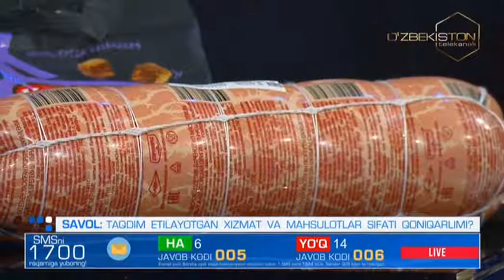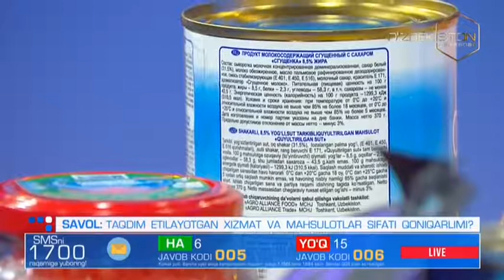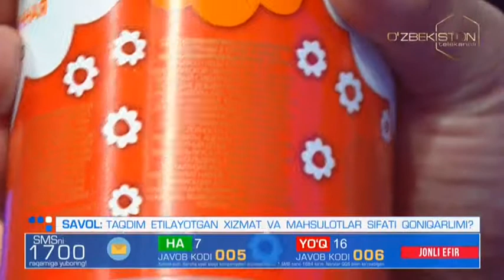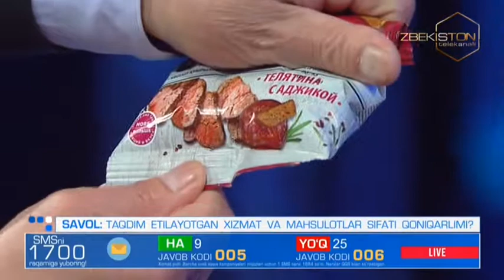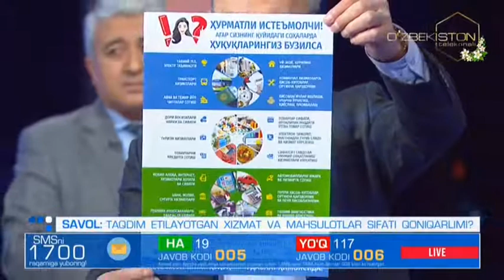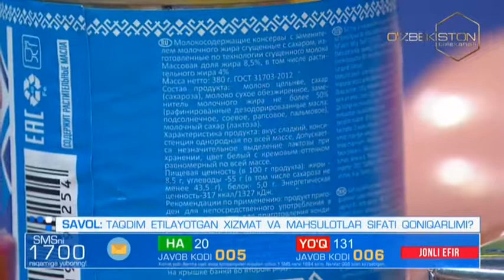Munosabat | Ўзбекистонда инсон ҳуқуқлари қай даражада кафолатланган? [15.03.2021]